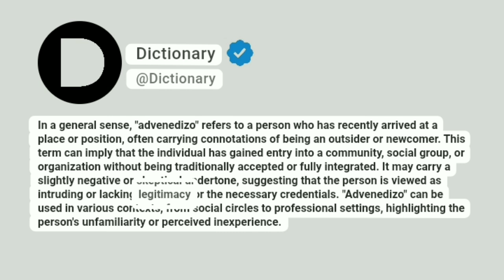Advenedizo Meaning In English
In a general sense, "advenedizo" refers to a person who has recently arrived at a place or position, often carrying connotations of being an outsider or newcomer. This term can imply that the individual has gained entry into a community, social group, or organization without being traditionally accepted or fully integrated. It may carry a slightly negative or skeptical undertone, suggesting that the person is viewed as intruding or lacking legitimacy or the necessary credentials. "Advenedizo" can be used in various contexts, from social circles to professional settings, highlighting the person's unfamiliarity or perceived inexperience.